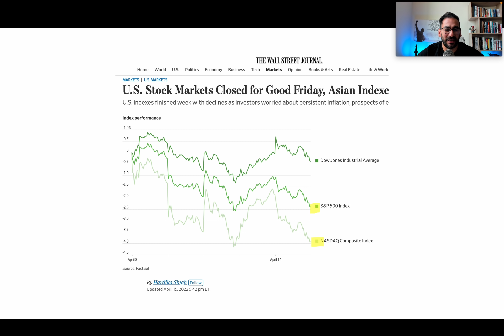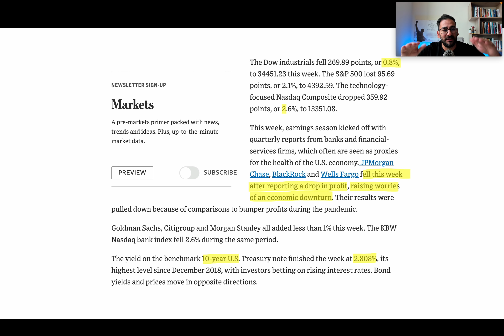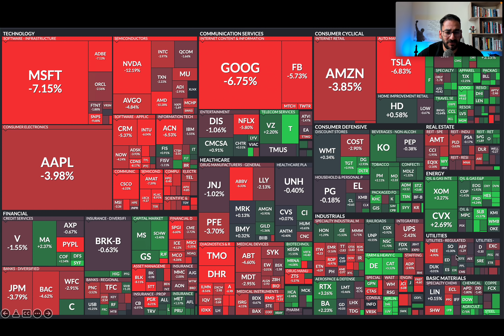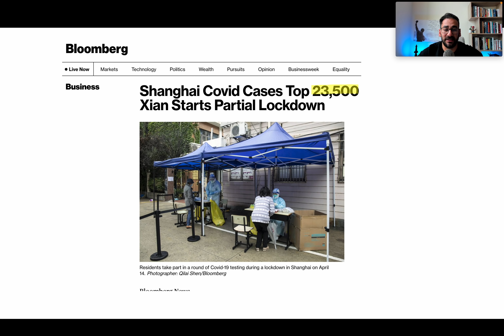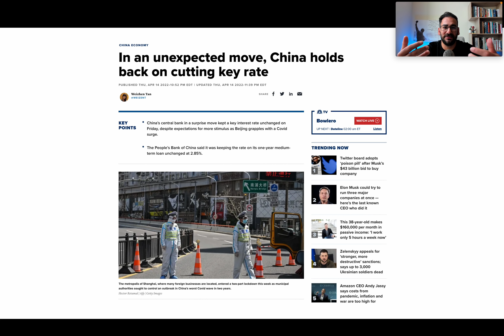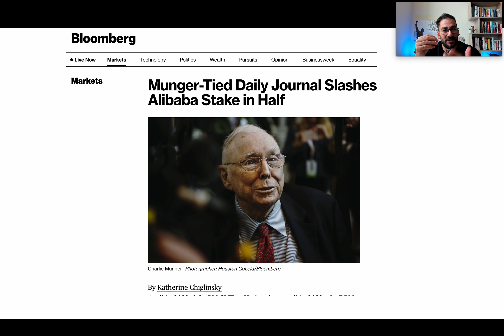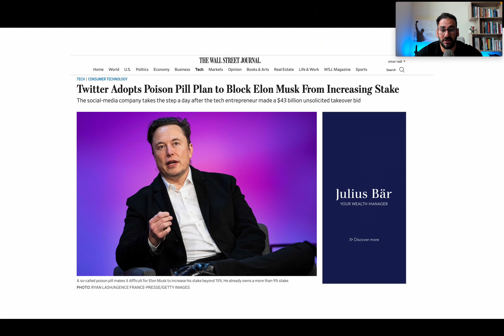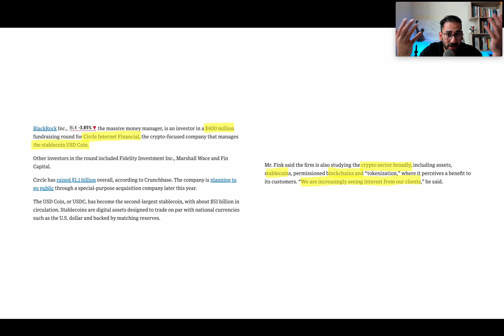شارلي منجر يبع سهم بابا ، الاسهم الامريكية و الصينية ، ليري فنك و العملات الرقمية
دورة/كورس الاستثمار التعليمية المتكاملة،  كيف نتغلب على الاسواق و نضاعف ثروتنا
٣٥٪ خصم لفترة محدودة

- اخبار الاسهم الامريكية
- ارقام التضخم
- الاسهم الصينية
- شارلي منجر يبيه نصف حصة سهم علي بابا
- بلاك روك ليري فنك و العملات الرقمية و البيتكوين